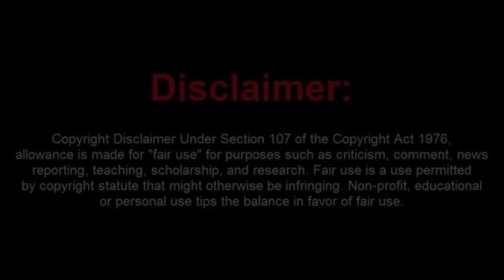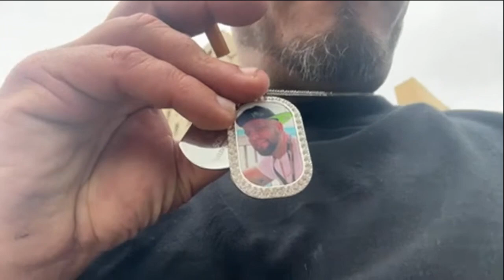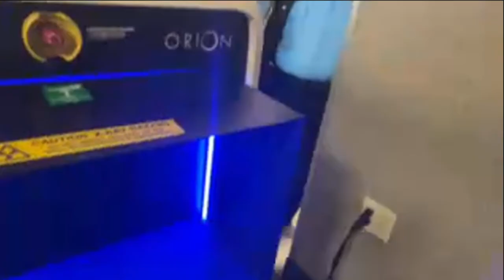Little Joey Gets Arrested for Filming in a Prosecutor's Office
In this funny video, Little Joey gets into some trouble by filming in a prosecutor's office. Watch as Little Joey gets caught and then tries to explain himself!

This video is a great example of why it's important to be aware of the law when filming in public places. By filming in a prosecutor's office, Little Joey has violated the law and could face serious consequences. Make sure you know the regulations governing filming in public places before you start filming!